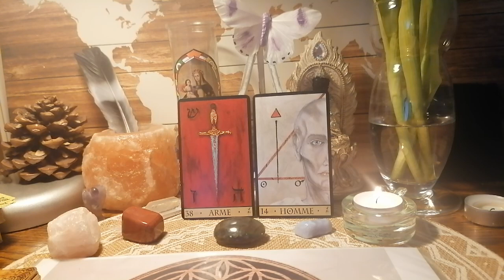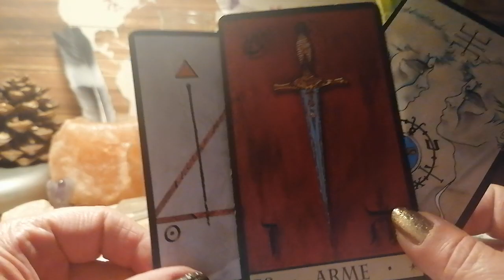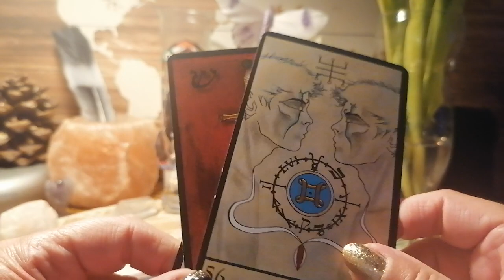Une 1ere, l armée 🇨🇵🌏👁️🎭🌈🙏😘😘💞😇🥰🤩😍